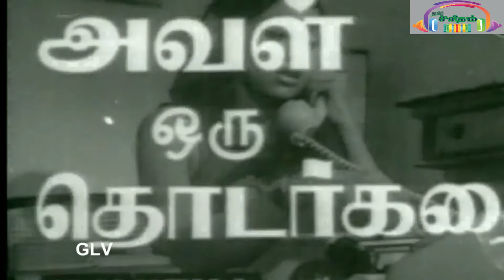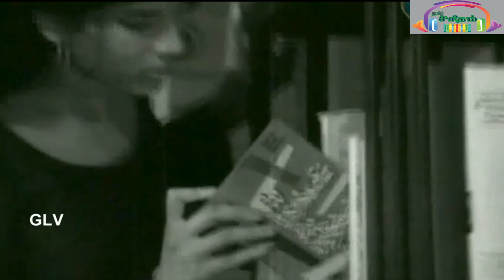குடும்பத்துக்காக தன் வாழ்க்கையையே அர்ப்பணிக்கும் பெண் | Tamil Old Movie Voice Over | Tamil Saritham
குடும்பத்துக்காக தன் வாழ்க்கையையே அர்ப்பணிக்கும் பெண்

Tamil Old Movie Voice Over. Listen to the story Kavitha, Who sacrifices her life for her family.